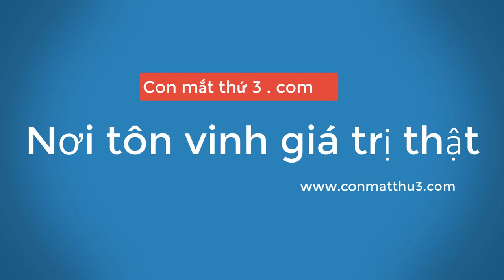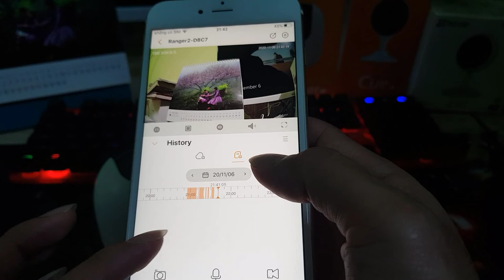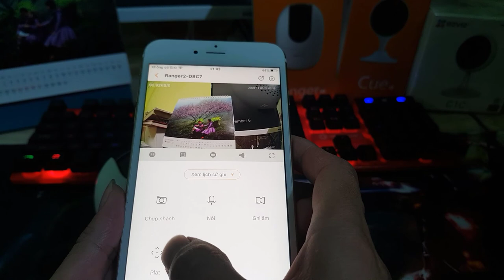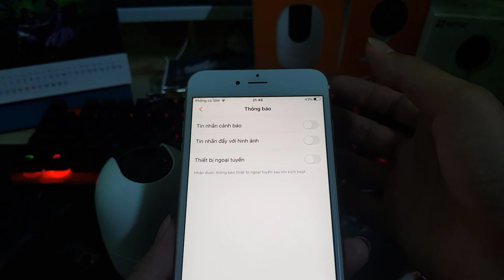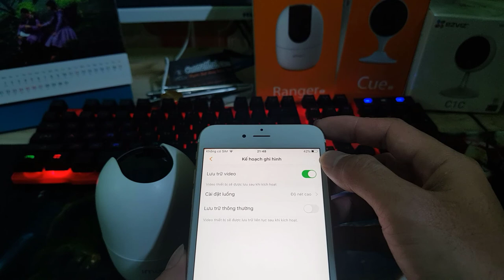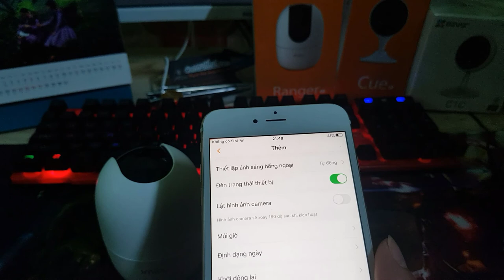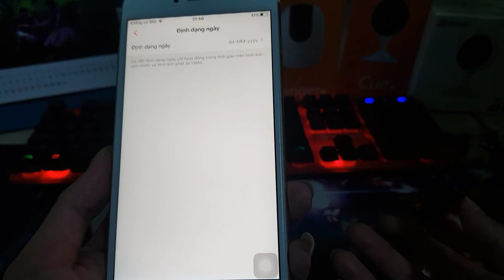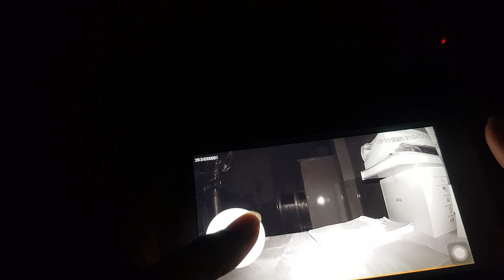CHI TIẾT VỀ CAMERA 360 ĐỘ C22EP IMOU - DAHUA